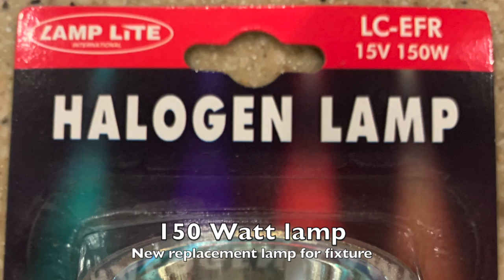Odyseey Gobo Storm DJ light fixture HD 720p Moonflower - auction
Video starts with photos and ends with a video of the light fixture in action.  I switch between modes at the end.  Sound active, pinwheel, and a scanning mode.